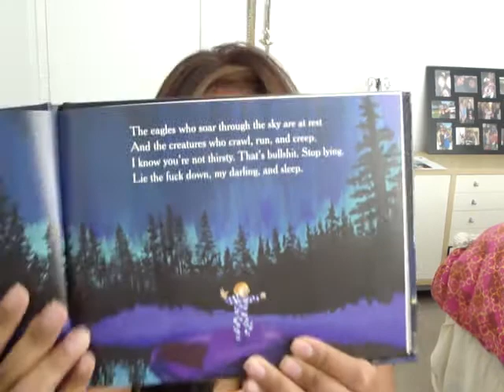GO the FUCK to SLEEP :)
Parents who cannot get their children to sleep. WE UNDERSTAND!